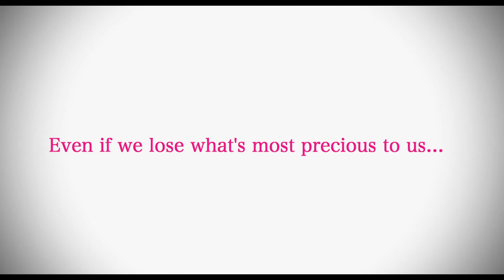IN THIS CORNER OF THE WORLD trailer | 2017 LA Film Festival | June 14-22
Trailer for 'In This Corner of the World' directed by Sunao Katabuchi. Playing as part of the World Fiction Competition category at the 2017 LA Film Festival.

In the seaside town of Eba near Hiroshima City, a young woman named Suzu lives with her family. She prefers to spend her time exploring her imagination by drawing and making shapes out of the clouds. In the early 1940’s, as World War II becomes a reality, Suzu must face challenges that become harsher by the day. After marrying a man who is drafted by the Japanese Navy, she is left to care for her husband’s family in Kure, 15 miles away from her home.

From the mind of Sunao Katabuchi, a prodigy of anime in Japan, this thoughtfully animated coming-of-age film tells a story of a woman who fights through the horrors of war with imagination, determination and love.

The 2017 LA Film Festival is headquartered at the ArcLight Cinemas Culver City, with additional screenings at ArcLight Hollywood, ArcLight Santa Monica and more.